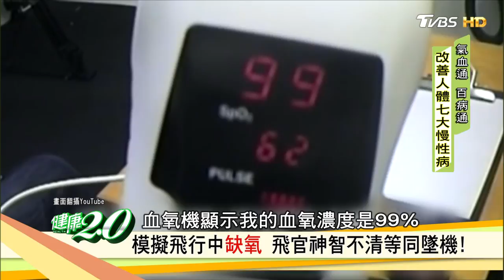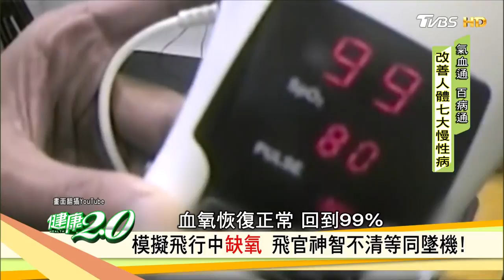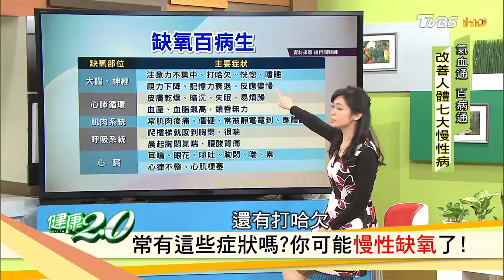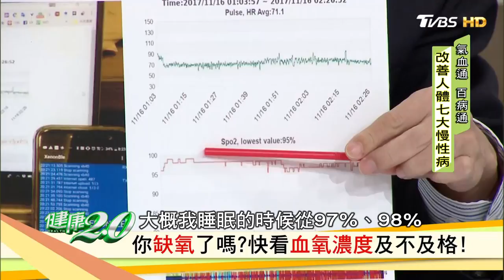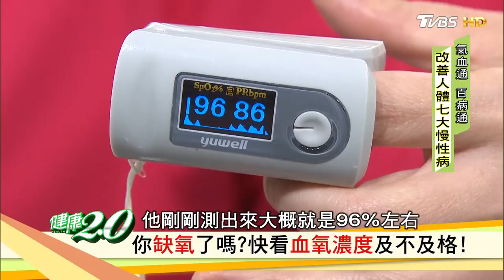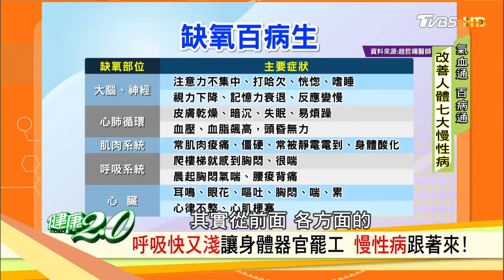你缺氧了嗎？血氧濃度影響呼吸作用，恐導致心臟罷工！健康2.0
常說要有氧有氧，你知道身體裡面血氧的含量應該要多少才足夠嗎？你也常覺得頭暈、胸悶、明明年紀不大卻常常忘東忘西，懷疑自己是不是老年失智，小心！你可能是慢性缺氧了！可不要小看慢性缺氧，少了氧，身體所有的器官都會鬧罷工．缺氧使細胞癌化而易致癌症。要有氧，就要會呼吸，你真的會呼吸嗎？你呼吸對了嗎？播出日期：2018/01/07